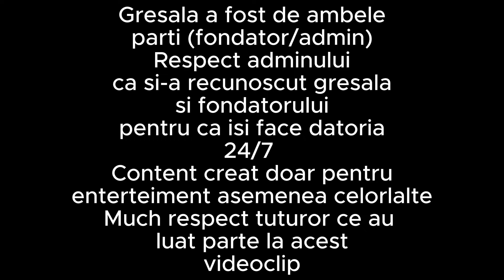Politia Adminilor - Multiple ABUZURI, intr un final prins!